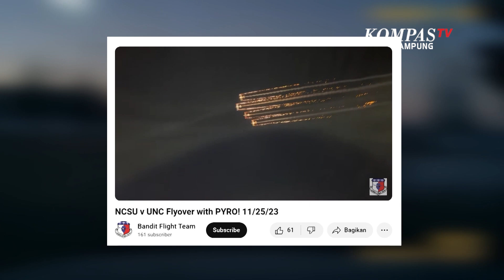Hujan Meteor di Amerika Serikat Membentuk Lafaz llah | NEWS OR HOAX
KOMPAS.TV - Beredar  video yang diklaim merupakan meteor yang jatuh di Amerika, membentuk lafaz "Allah" dalam bahasa Arab. "Meteor jatuh di Amerika Serikat berbentuk Allahu. Pertanda apakah ini? Meteor jatuh saat dua gerhana di Bulan Ramadhan".

Namun setelah ditelusuri tim menemukan peristiwa itu bukan meteor jatuh tetapi merupakan atraksi Flypast. Flyfast sendiri merupakan sebuah atraksi penerbang di negara bagian North Carolina Amerika Serikat.

Baca Juga Polisi Razia Warga yang Mengenakan Kaus Palestina | NEWS OR HOAX di

Dilansir AFP Check, diketahui pada saat itu Bandit Flight team melakukan atraksi pesawat di pertandingan hoki es di sebuah arena outdoor di Kota Charlotte. Hal tersebut terlihat dari video di channel youtube  Bandit Flight Team yang diunggah 26 November tahun lalu.

Baca Juga Unjuk Rasa Para Buruh Bangunan Terkait Kasus Pegi Setiawan | NEWS OR HOAX di

Jadi, video yang diklaim merupakan meteor yang jatuh di Amerika membentuk lafaz "Allah" adalah tidak benar atau hoaks.